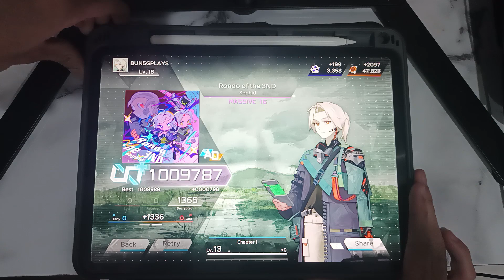【Paradigm: Reboot】 Rondo of the 3ND (Massive 16) ALL DECRYPTED (Max-29)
The game is finally out! I have been interested in this game for a while, so let's start off with an ALL DECRYPTED on this CHAPTER 1 BOSS!

Details :
Song : Rondo of the 3ND
By : Sephid
BPM : 230
Speed (Chart Speed) : 1.6
Video Offset : +3
Audio Offset : -35

I appreciate all support and any ratings would be greatly appreciated also!